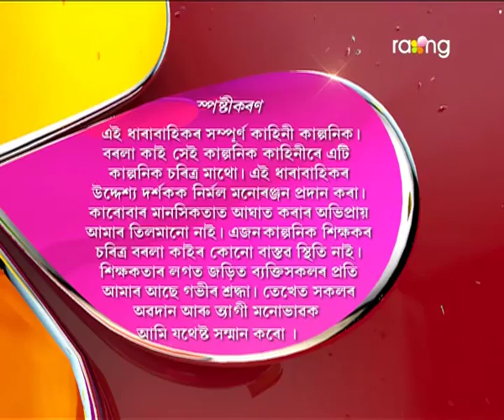Borola Kai | 02nd Dec | Full Episode | No 508